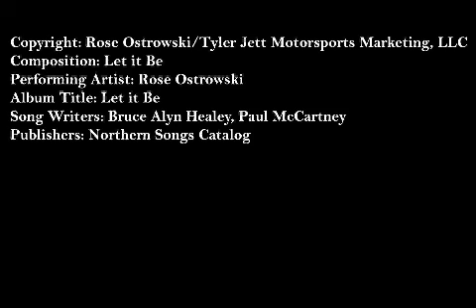Let It Be by Rose Ostrowski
Eight Year Old Rose Ostrowski - Let it Be Cover to benefit CF Foundation

Unlike most people, when eight-year-old Rose Ostrowski recalls the greatest memories of her childhood, she'll remember this one accomplishment- recording and releasing her first single.

After being granted permission by Northern Songs Catalog to record and distribute her version of the Beatles hit 'Let it Be', Rose and her family traveled to Virginia to record her song. They met up with Bill Leverty to do the recording. Leverty is the guitarist of the 1991 AMA Award winning rock band, FireHouse, and also a solo artist. He laid down the keyboard and guitar tracks and Rose did her part with the voice recording. Another nationally known musician, Andre LaBelle, played the drum track and within days, the song was ready for the world.

After losing her cousin, 21 year old Camillia, to Cystic Fibrosis in the early part of 2012, Rose and her family decided to donate all of the song proceeds to the Cystic Fibrosis Foundation in memory of her cousin with hopes that a cure will be found for this disease.

Rose's song can be downloaded from many popular digital music sites, including iTunes, Amazon, Google Play and CD Baby.

Spend a buck and support a great cause - The CF Foundation!

Copyright: Rose Ostrowski/Tyler Jett Motorsports Marketing, LLC
Composition: Let it Be
Performing Artist: Rose Ostrowski
Album Title: Let it Be
Song Writers: Bruce Alyn Healey, Paul McCartney
Publishers: Northern Songs Catalog